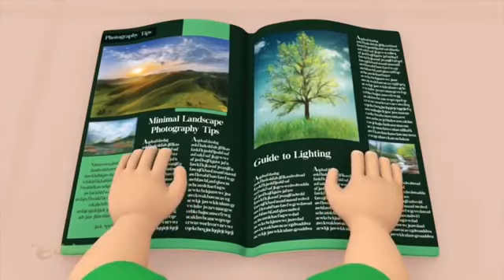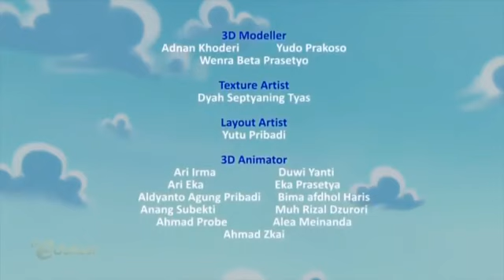Belajar dari Rumah TVRI SD Kelas 1-3 20 April 2020 Full Segmen + Soal (episode : bertanggung jawab)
Belajar dari Rumah TVRI SD Kelas 1-3 20 April 2020 Full Segmen + Soal
Sahabat pelangi, episode : Kue bolu (bertanggung jawab)

Pertanyaan :
Pertanyaan ke -1 :
Jelaskan hal kurang baik yang dilakukan Chandra pada cerita ini!

Pertanyaan ke -2 :
Apa yang dilakukan Chandra untuk memperbaiki kesalahannya?

Pertanyaan ke -3 :

Apa manfaat membaca?